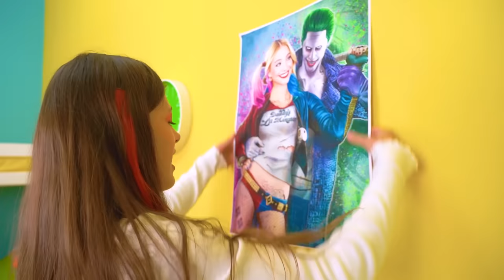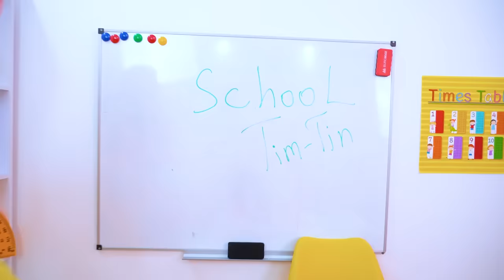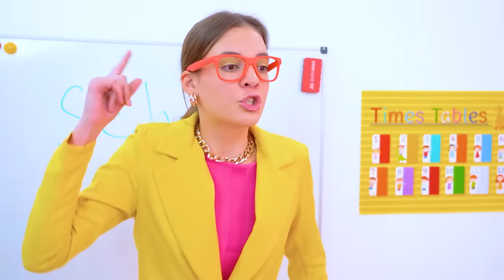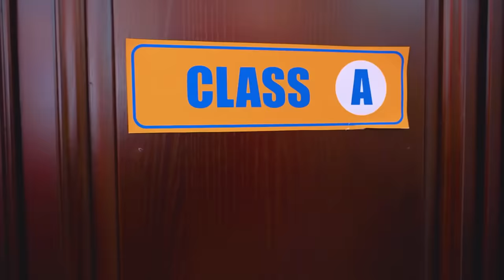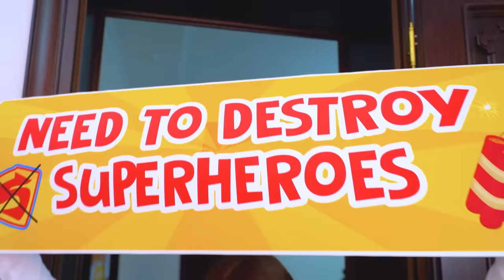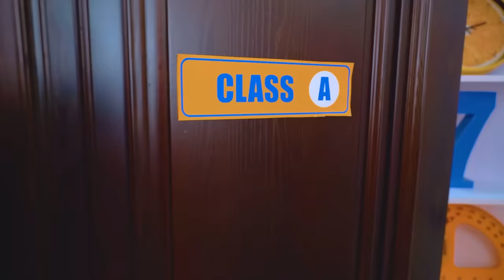¡Superhéroes Esperando un Bebé! Harley Quinn y el Guasón se Convirtieron en Padres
Esperar un bebé es un proceso emocionante, incluso si eres un superhéroe, ¡porque ser padre no es una tarea fácil para quienes tienen superpoderes! ¿Cómo lidiarán con el papel de mamá y papá Harley Quinn y el Guasón?